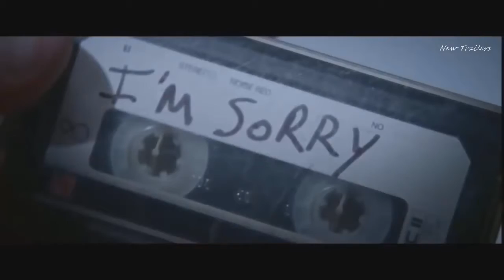Джек отправляется домой (трейлер) 2016 УЖАСЫ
Молодого редактора Джека оглушает известие о гибели горячо любимого отца в автокатастрофе. Джек возвращается в родной город в Колорадо, чтобы ухаживать за пострадавшей в аварии матерью. Однако к его скорби присовокупляются кошмарные видения, а всплывающие тайны о его семье, друзьях и самой его личности грозят разрушить всё, что он когда-то любил.
Произведение «Джек отправляется домой (трейлер) 2016 УЖАСЫ» созданное автором по имени Time Movie, публикуется на условиях лицензии Creative Commons «Attribution» («Атрибуция») 4.0 Всемирная.